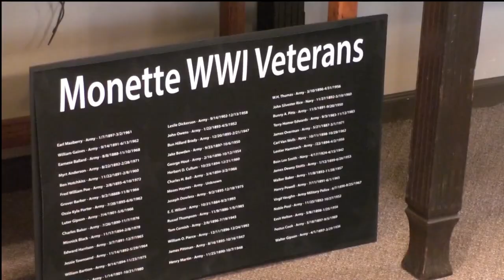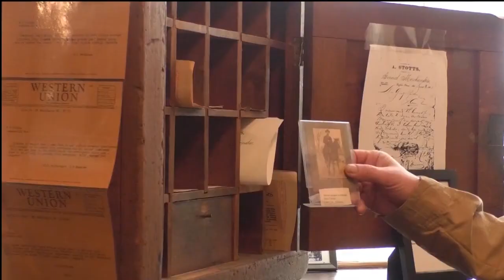Black Oak Arkansas Prepares for New Museum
In a town with less than 300 people, Black Oak Arkansas Mayor Eddie Dunigan hopes to bring change. Turning tourism around by highlighting assets like The Jim Dandy Band and author John Grisham. Reporter Simone Jameson shares details.